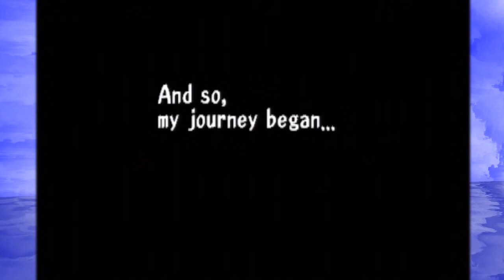Threads of Fate ~ Chapter 1 ~ Part 1 (Let's Play)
Welcome to y new Run of Threads of Fate, a little gem from Squaresoft (when they were called Squaresoft).
These video will be set up as chapters, even those there's nothing like this in the game, it's just to make these videos a little easier to do.
We start our journey with Rue and Clarie, where upon getting attacked by a mysterious warrior, Clarie is lost (?) (I guess) and that's where our story continues.

Credits:
BA #10.1 - Threads of Fate ~ Chapter 1 ~ Part 1